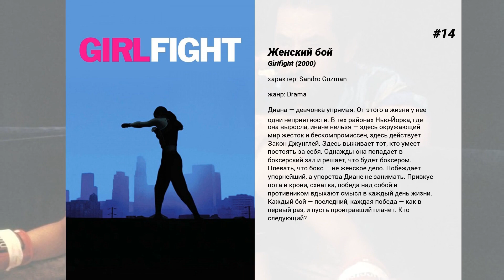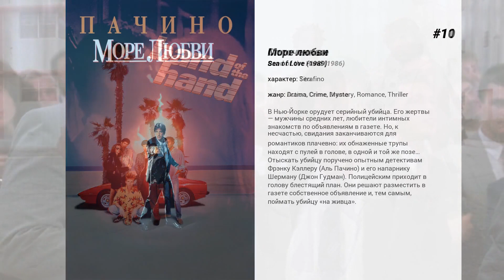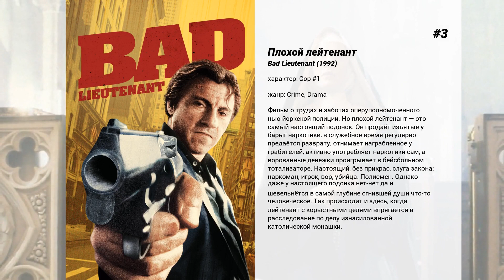Лучшие фильмы Paul Calderon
15. Охранник
Специальный агент Пит Гаррисон убежден, что в Белом Доме завелся предатель. Его теория находит подтверждение после убийства одного из охранников президента. Однако подозрение падает на самого Гаррисона. Его отстраняют от дел, и ко всему прочему вменяют в вину связь с первой леди. Жизнь президентской семьи в опасности. Пытаясь найти предателя, Гаррисон вынужден воевать с системой, которую он сам создал…

14. Женский бой
Диана — девчонка упрямая. От этого в жизни у нее одни неприятности. В тех районах Нью-Йорка, где она выросла, иначе нельзя — здесь окружающий мир жесток и бескомпромиссен, здесь действует Закон Джунглей. Здесь выживает тот, кто умеет постоять за себя. Однажды она попадает в боксерский зал и решает, что будет боксером.  Плевать, что бокс — не женское дело. Побеждает упорнейший, а упорства Диане не занимать. Привкус пота и крови, схватка, победа над собой и противником вдыхают смысл в каждый день жизни. Каждый бой — последний, каждая победа — как в первый раз, и пусть проигравший плачет. Кто следующий?

13. Вопросы и ответы
Когда Майк Брэннан, бывалый нью-йоркский полицейский с крутым нравом, безжалостно расправляется с мелким гангстером, прокурор поручает молодому юристу Элу Фрэнсису провести формальное дознание, чтобы отчитаться перед законом и списать дело в архив.
 Никто не сомневается, что Майк, для которого ненависть к ворам и убийцам стала наваждением, поступил правильно, но показания наркодилера Декса говорят об обратном. Оказавшись перед нелегким выбором, Эл решает провести справедливое расследование.
 Он знает, что рискует не только честью, но и жизнью, ведь в суровом мире крутых копов и безжалостных бандитов предательство не прощается…

12. Зависимость
Кэтлин Конклин - молодая студентка философского факультета становится жертвой нападения вампира. Просто на улице девушку кусают и вскоре в её организме начинаются необратимые перемены. Кэтлин начинает превращаться в вампира, параллельно возрастают её интеллектуальные возможности, что даёт ей шанс весьма успешно написать научную диссертацию. Кэтлин начинает совершенно по-иному смотреть на мир и окружающие её вещи. Девушка испытывает ужасную зависимость от крови, но это дарит ей возможность замечать и осознавать то, что было скрыто от неё ранее. Однако, вечеринка по поводу её успешной защиты диссертации вскоре превращается в настоящую кровавую оргию, откуда никто не сможет уйти невредимым.

11. Сплоченные

10. Море любви
В Нью-Йорке орудует серийный убийца. Его жертвы — мужчины средних лет, любители интимных знакомств по объявлениям в газете. Но, к несчастью, свидания заканчиваются для романтиков плачевно: их обнаженные трупы находят с пулей в голове, в одной и той же позе…  Отыскать убийцу поручено опытным детективам Фрэнку Кэллеру (Аль Пачино) и его напарнику Шерману (Джон Гудман). Полицейским приходит в голову блестящий план. Они решают разместить в газете собственное объявление и, тем самым, поймать убийцу 'на живца'.

9. Вне поля зрения
Джек Фоули — самый удачливый грабитель в стране, ограбивший более двухсот банков. Однажды, сбежав из тюрьмы, он понимает, что должен украсть кое-что более ценное, чем деньги… сердце Карен Сиско. Она умна, красива, но, к сожалению, Карен еще и работник прокуратуры. Теперь предстоит рискнуть всем, чтобы понять, есть ли между ними нечто большее, нежели Закон…

8. Фирма
Том Круз играет выпускника юридического факультета университета в Гарварде. Честолюбивого и амбициозного, женатого на богатой красотке, которого приглашают работать на отличных условиях в небольшую юридическую фирму. Молодой фирмач мечтает о высотах карьеры, однако вскоре обнаруживает, что его фирма обслуживает влиятельные мафиозные кланы Чикаго. Отказаться от сотрудничества с ними — значит подписать себе смертельный приговор. С другой стороны, за ним начинают следить сотрудники ФБР.

7. Король Нью-Йорка
Выйдя из тюрьмы, гангстер Фрэнк Уайт объявляет, что берет под свой контроль всю торговлю наркотиками в Нью-Йорке и уничтожит всех, кто встанет на его пути. Нью-Йорк становится ареной кровавых разборок за рынок сбыта наркотиков стоимостью более чем в миллиард долларов.  Фрэнк и его банда, состоящая в основном из черных, методично уничтожает боссов колумбийских, итальянских и китайских группировок. В своей штаб-квартире в роскошных апартаментах отеля Плаза под защитой двух прелестных телохранительниц Фрэнк провозглашает себя королем Нью-Йорка. Полиция, неспособная справиться с Фрэнком, объявляет ему настоящую войну…

6. Полицейские
Фредди Хефлин с детства восхищался полицейскими. Он так и не смог стать полицейским из-за частичной глухоты. Однако,...